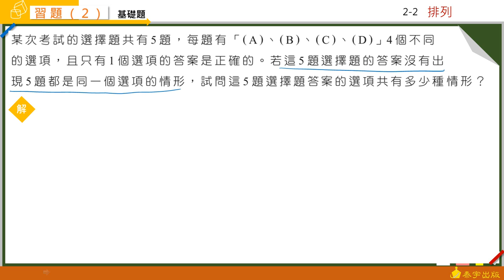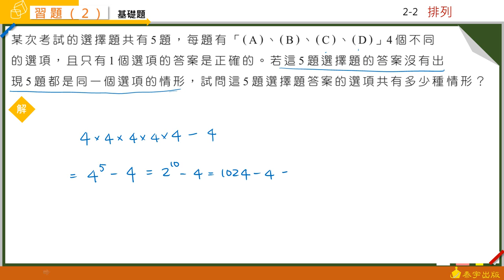技高數學B(四) 2-2(2)習題 第6題